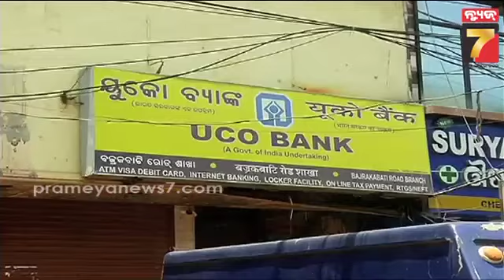New scheme to prevent online fraud, proposal to link bank's APR interface with NCRP | PrameyaNews7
New scheme to prevent online fraud, proposal to link bank's APR interface with NCRP
ଅନଲାଇନ ଠକେଇ ରୋକିବାକୁ ନୂଆ ଯୋଜନା, NCRP ସହ ବ୍ୟାଙ୍କର ଏପିଆର ଇଣ୍ଟରଫେସ ଯୋଡିବାକୁ ପ୍ରସ୍ତାବ.